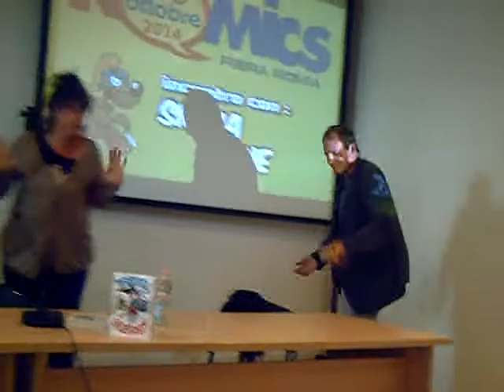INCONTRO CON SILVIA ZICHE A ROMICS 2014 1/12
Papernovela vs. Topokolossal: Paperi e Topi visti da Silvia Ziche. La Nuova raccolta presentata in anteprima assoluta a Romics. Presenta Luca Raffaelli (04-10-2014)